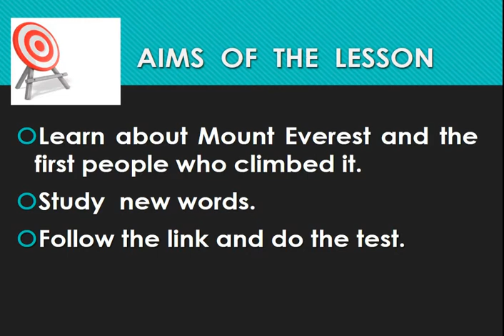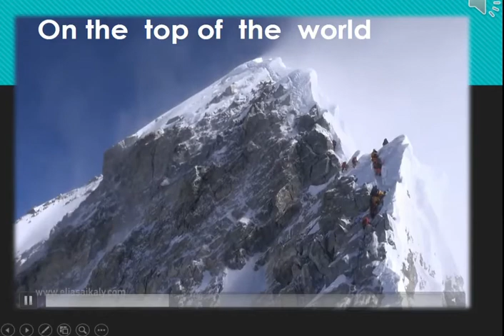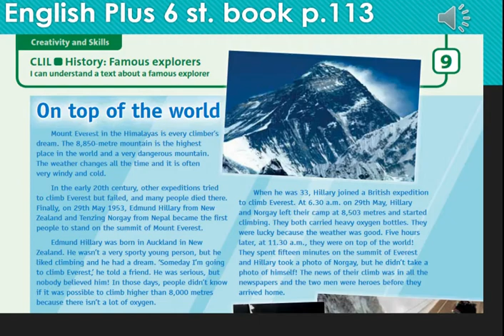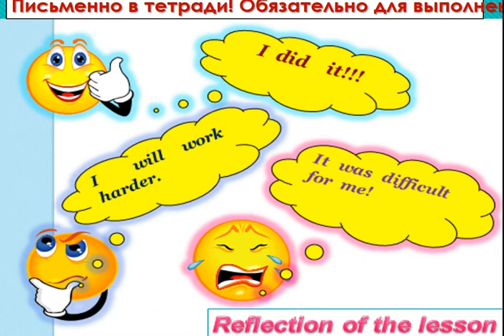CLIL History Famous explorers 6 grade IV term